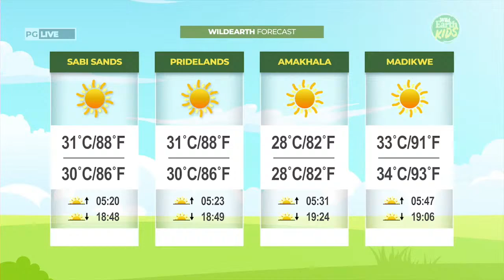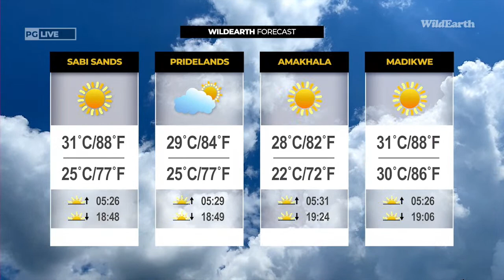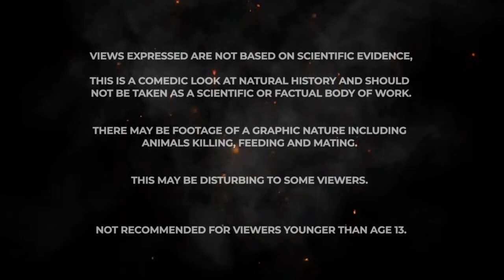WildEarth - Sunset Safari - 26 Jan 2023